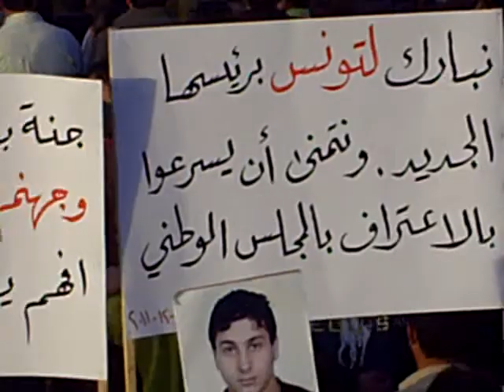درعا المسيفرة مظاهرة بعد صلاة العصر 13-12-2011